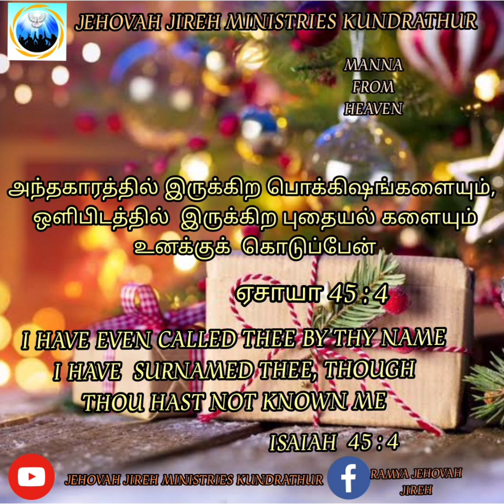JEHOVAH JIREH MINISTRIES KUNDRATHUR TODAY 11 / 12/2021 MANNA FROM HEAVEN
JEHOVAH JIREH MINISTRIES KUNDRATHUR
TODAY MANNA FROM HEAVEN